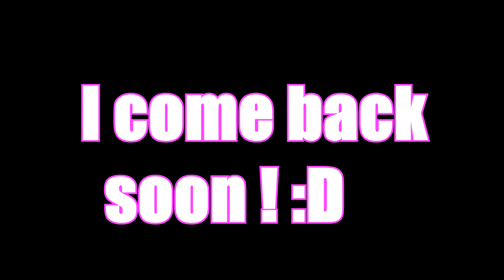NO VIDEO DURING 2 WEEKS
[FR]

Salut à tous :D
Je serais absent pendant 2 semaines car je pars en vacances ^^
J'ai voulus faire cette vidéo non seulement pour prévenir mais surtout pour voir ce que je pouvais faire en montage ! (J'aurais pu faire encore plus wtf mais bon)
J'ai déjà préparé 2 vidéos pour quand je serais rentré !
A dans 2 semaines ! :)

[ENG]

Hey!
I would be absent during 2 weeks because I leave in holidays ^^
I wanted to make this video not only for warn you but especially to see what I could make in editing !
I have already prepared 2 videos for my comeback !